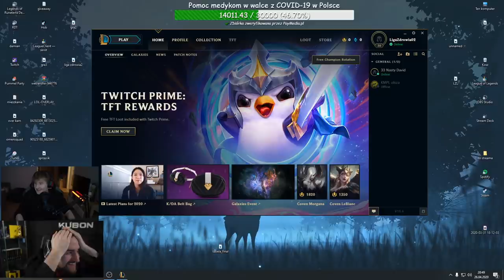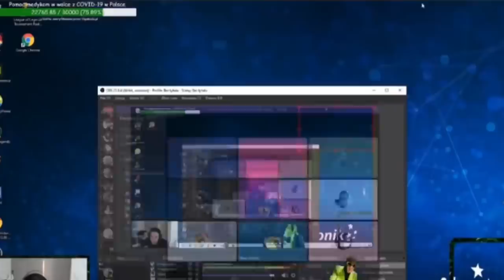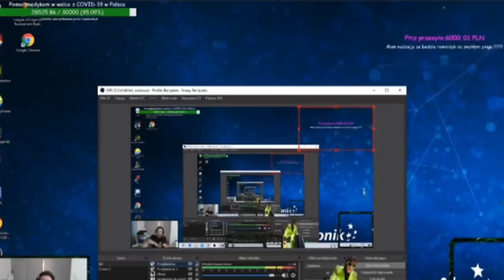PARIS VS MATA, KLICH, HYPE [2/2] POV VOICE COMMS JAKBY GAMING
jgl-filipek byq
sup-hajmejker

@Żabson To Ziomal
@olszakumpel - chillwagon
@GOMBAO 33
@Łączy nas piłka
@Paris Platynov